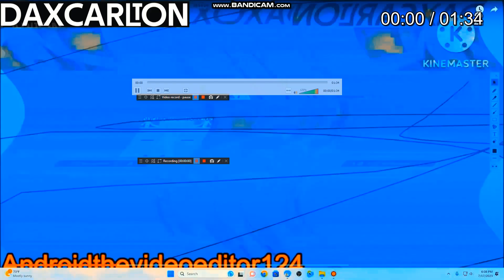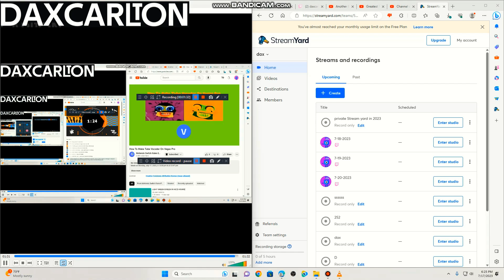Another Bill Jensen YTP N747